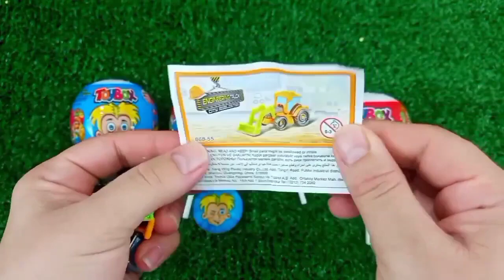Rainbow Satisfying Video | DIY How To Make Lollipop Candy Paw Patrol Fruits Cutting ASMR